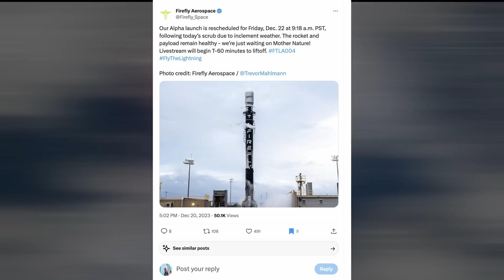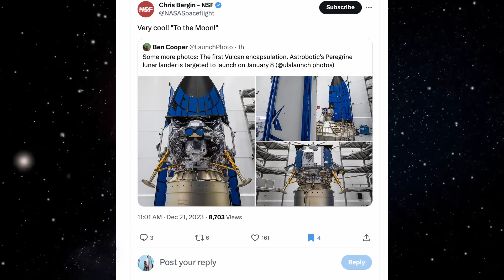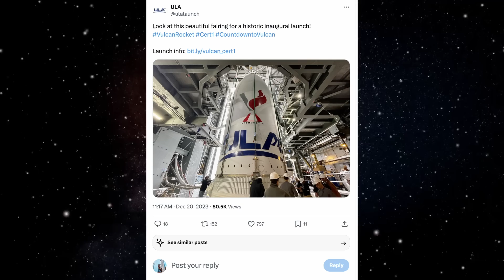SpaceX official confirms prediction for next Starship launch!